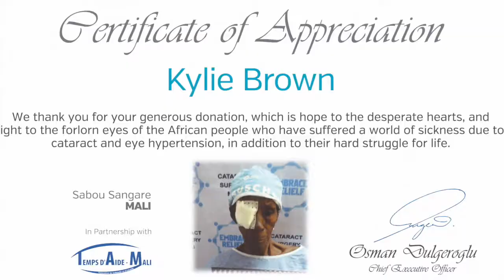Embrace Relief Cataracts Campaign Video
A cataract, which can occur in either or both eyes, is the clouding of the lens in the eye that affects vision. Cataracts are relatively common for older people, but hot weather, malnutrition and climate conditions in Africa cause many people to lose their sight to cataracts at a young age.

It is estimated that two million Africans experience vision problems stemming from cataracts. An insufficient number of doctors, as well as a lack of financial resources, translate to thousands with cataracts living in darkness despite the availability of a cure.

Embrace Relief’s cataracts campaign is aimed to provide relief to thousands of people suffering from cataracts in Africa. You can give someone the gift of vision by joining the campaign and receive a certificate with the information and photo of the treated patient. You can even present a gift to your friends or family by making a donation in their name to our cataracts campaign. We will send them a certificate notifying them of the donation. An electronic copy of the certificate will be emailed in 5 days, and the original certificate will be posted within 2 weeks.